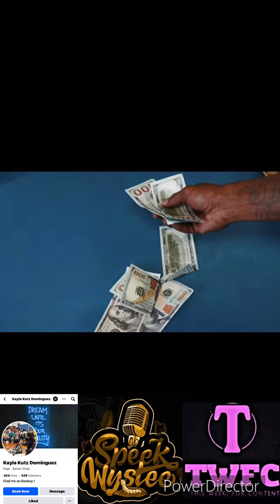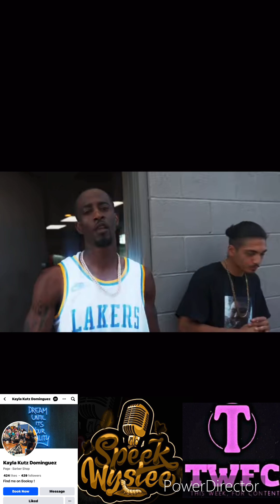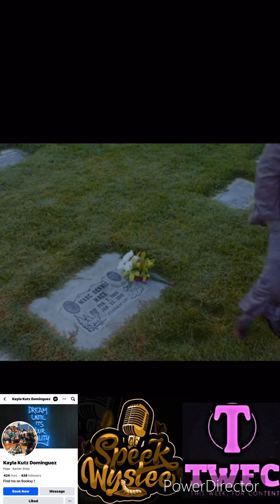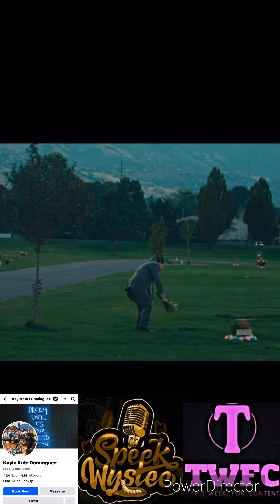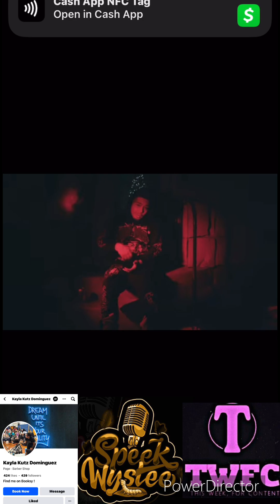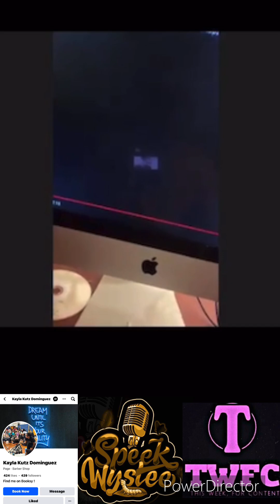Music Video Reviews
@speekwyslee @kayladominguez1331 @dariushammonds @UncleOpey801 @UncleOpey801 @uncleopey MUSIC VIDEO REVIEWS @Poet801 @poet8015